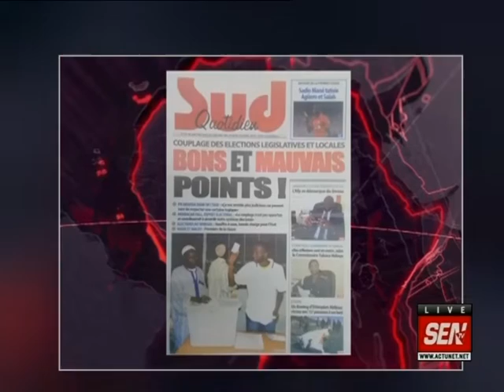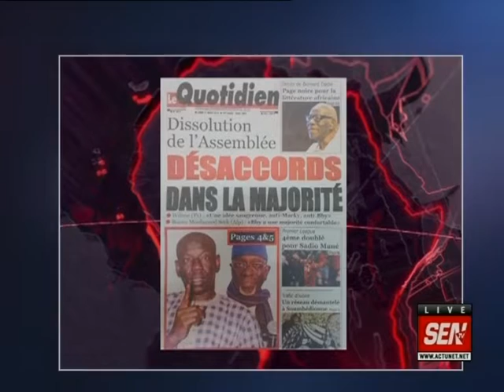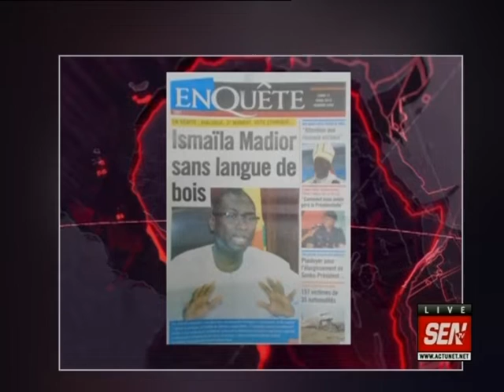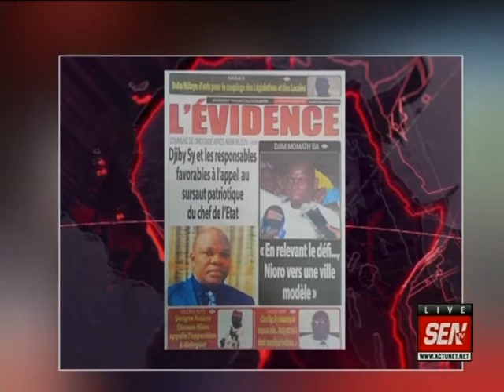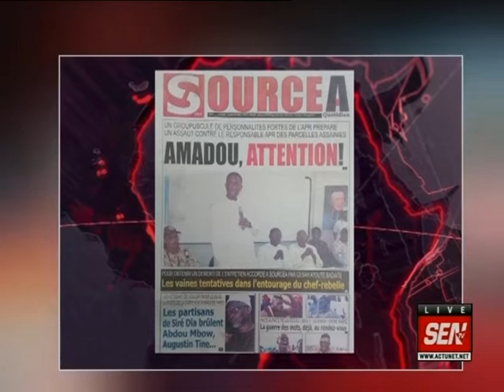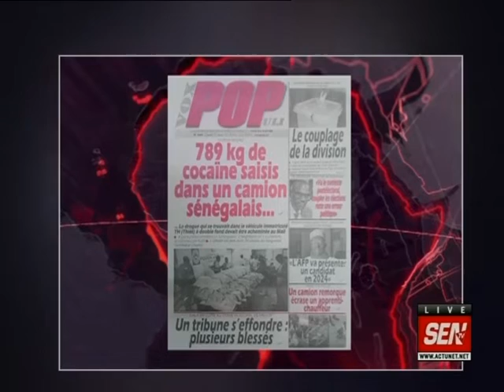Revue de presse de Fabrice Nguéma du 11 mars 2019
Sur le plateau de la matinale de Sen TV « Infos Matin », le talentueux journaliste Fabrice Nguéma commence la revue de la presse de ce lundi 11 mars 2019 avec le débat sur le couplage des élections législatives et locales…Et il y a aussi l’AFP qui annonce sa candidature à la présidentielle de 2024…Et Fabrice Nguéma y met son grain de sel avec la manière de passer en revue la presse de ce jour…Sur xibaaru.com